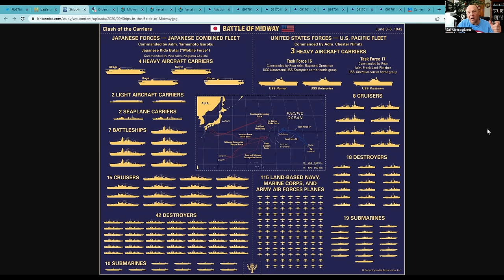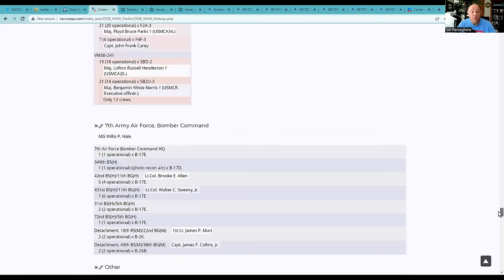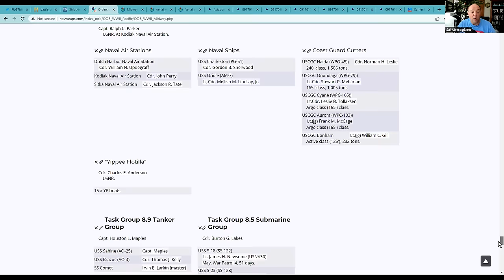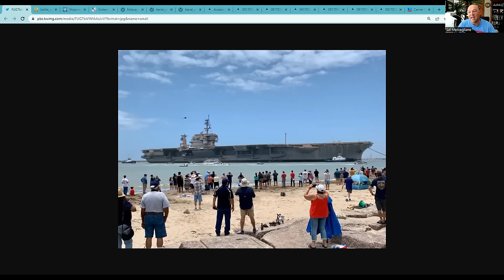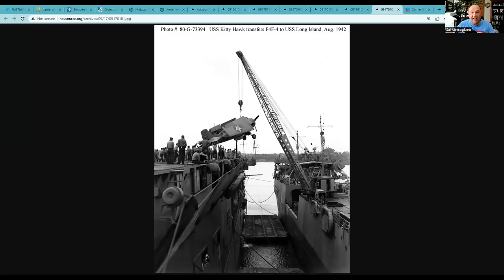USS Kitty Hawk at Midway: How A Merchant Ship Helped Win the Battle of Midway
USS Kitty Hawk at the Battle of Midway: How Some Modified Merchant Ships Were The Key To Victory

In this episode, Sal Mercogliano - former merchant mariner and maritime historian at Campbell University -  discusses the role of the merchant marine at the Battle of Midway on June 4, 1942, in particular the role of the former SS Seatrain New York as USS Kitty Hawk (APV-1).

00:00 Introduction
01:09 Background on Battle of Midway
12:35 USS Kitty Hawk (APV-1)

Carrier USS Kitty Hawk Arrives in Brownsville for Dismantling